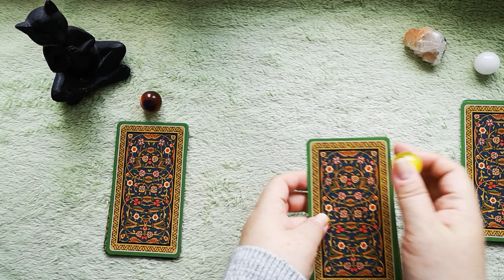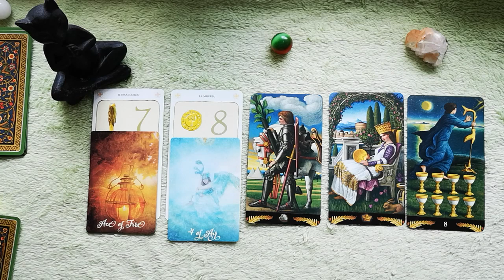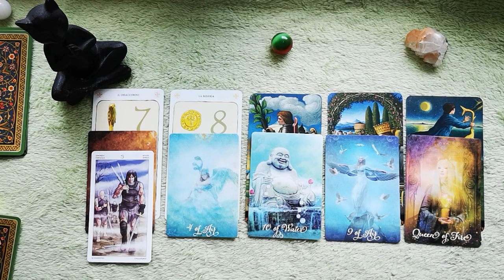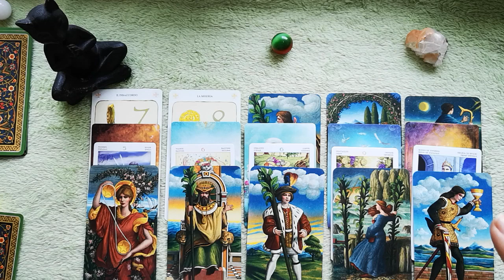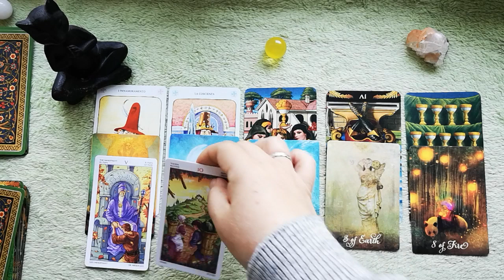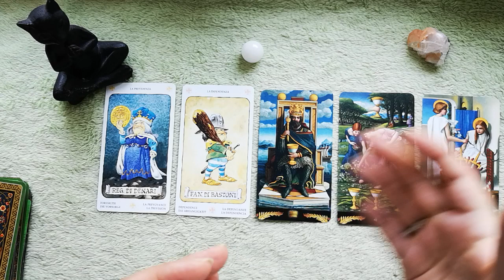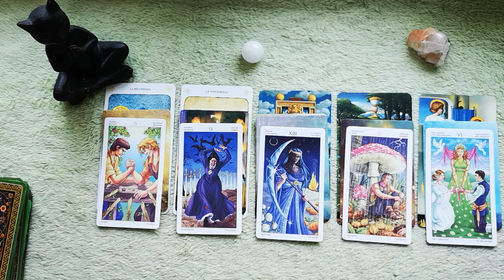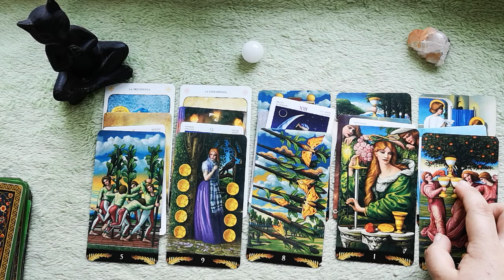WHY IS HE\SHE NOT REACHING OUT? PICK A CARD. TIMELESS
Pile 1 - 02:46; Pile 2 - 11:40; Pile 3 - 17:48

30 MINUTES reading: two-three questions reading\detailed relationship or job analysis \near future forecast for the next 3 months’ time (30-35 mins) - 55 USD
NEW LOVE - who is coming next to you for singles (30 mins) - 55 USD
12 HOUSES SPREAD - a detailed analysis of all spheres of your life for a 1 year timeline. (1 hour) - 111 USD

I provide prerecorded readings. Please include your name and names of other people involved. Once I have completed your video reading (within 4 working days) I will send the link to the video via your email. Thank you!